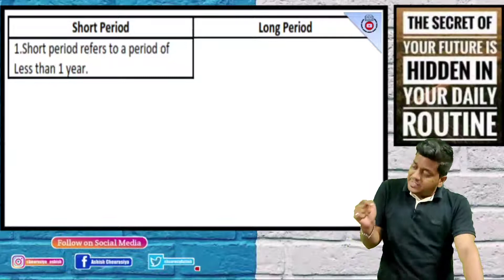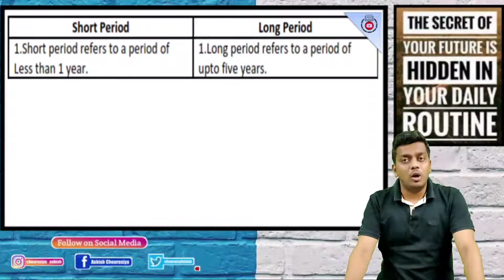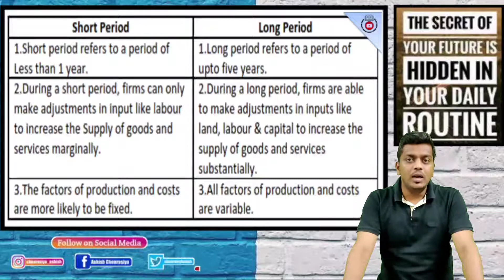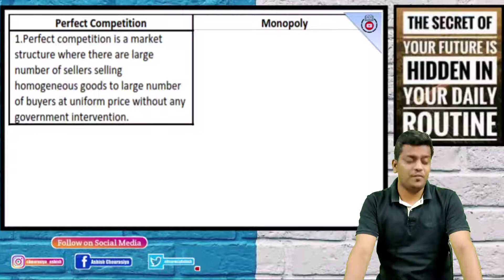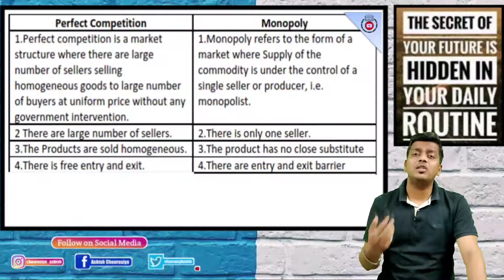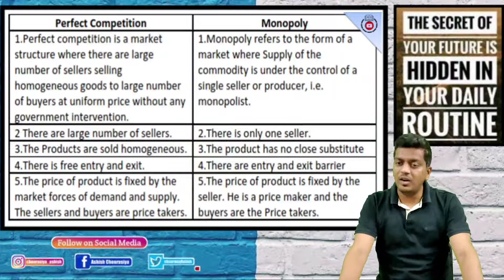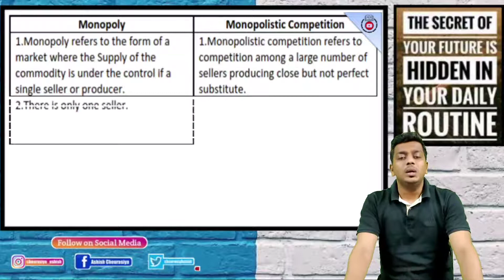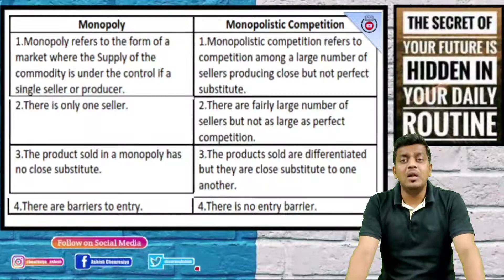Ch.5 | Distinguish between | Forms of Market | Economics | New Syllabus 2021 | Ashish Sir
SYJC COMMERCE 2020

Dear students,

If You are in 12th commerce and waiting for Question bank for all subject but its not getting response and release by SCERT. So, Don't worry.

Regards,
 Ashish sir